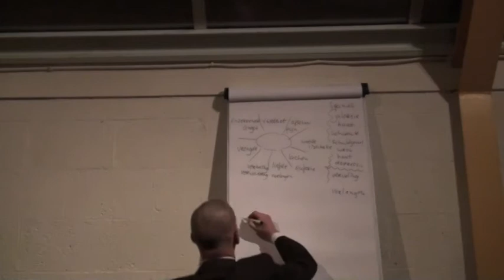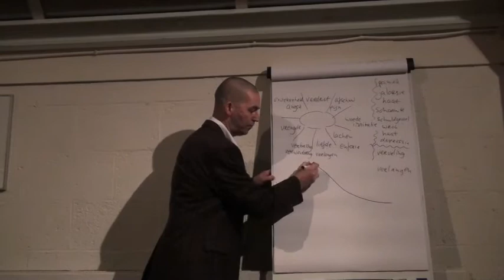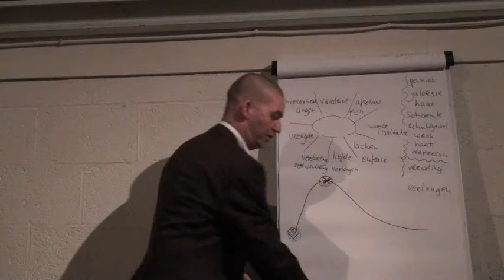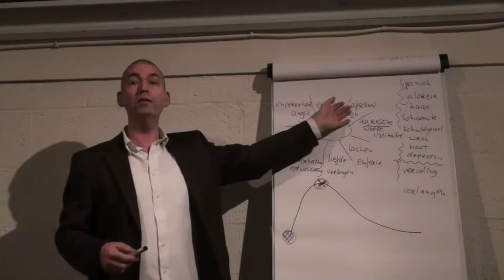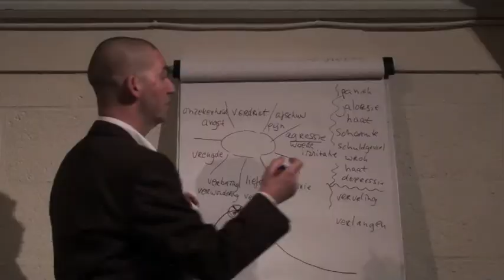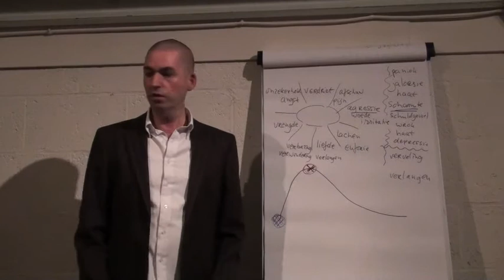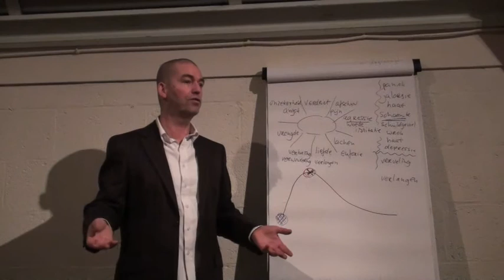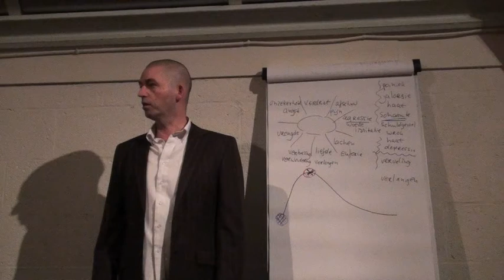De relatie tussen emoties en stress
Zenmonnik Paul Loomans legt het verband uit tussen het blokkeren van emoties en het ontstaan van stress. Uit een lezing in het European Zen Center, maart 2011